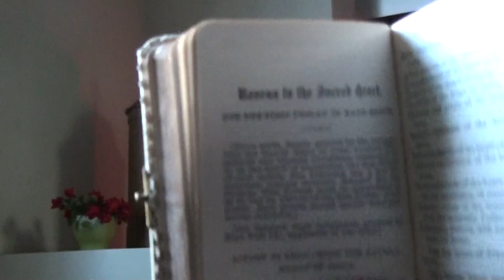Novena to the Sacred Heart. First Friday of Each Month.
The holy Roman Catholic Church.